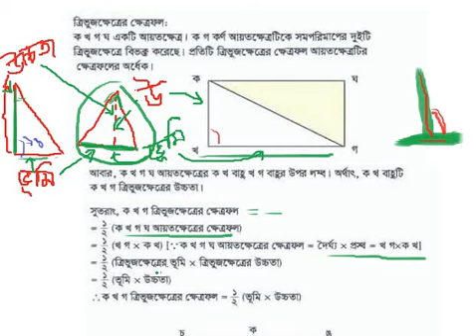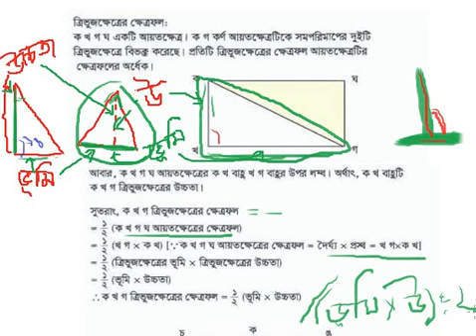আয়ত হতে ত্রিভুজের ভূমি ও উচ্চতা নির্ণয়